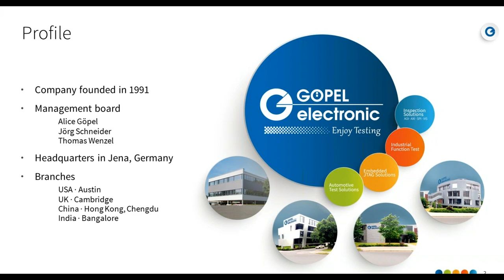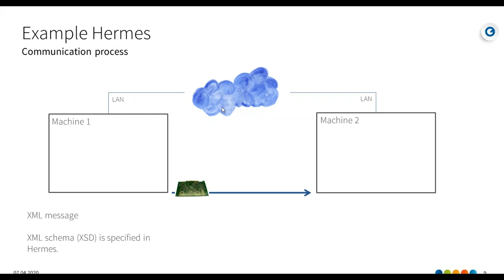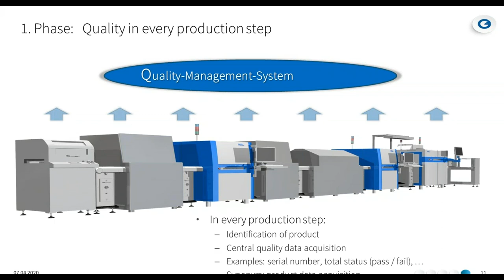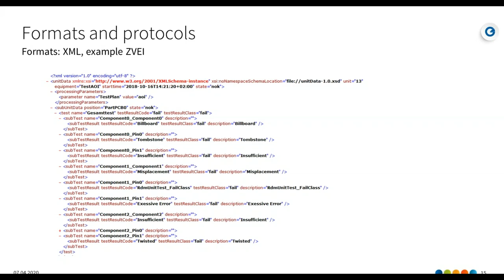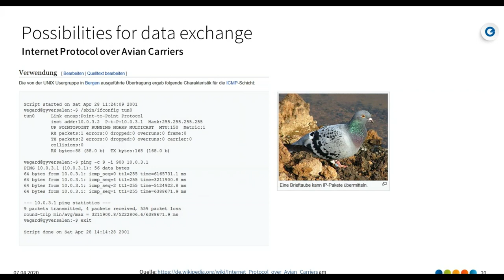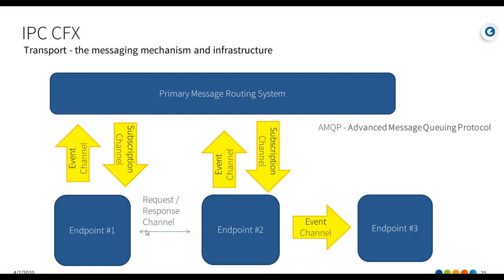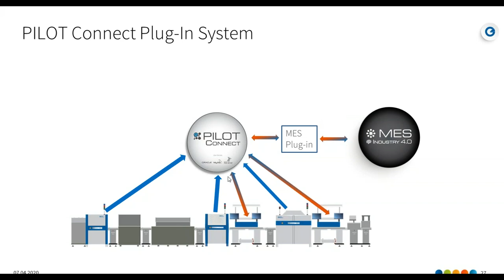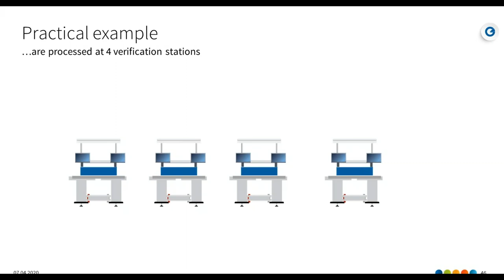Data connection in electronics production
Inspection Solutions in electronics production: a web seminar from GÖPEL electronic about possibilities for data exchange and MES protocols in automated inspection systems for printed circuit boards. PILOT Conntect is a plug-in system for MES connections. The video includes Industry 4.0 application example.